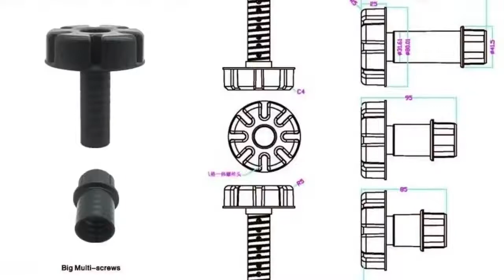Waterproof adhesive tape leaks strong building roof self adhered coil crack gap seal sealing past...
Waterproof adhesive tape leaks strong building roof self adhered coil crack gap seal sealing paste Eaves pipe cement wall ground-in Furniture Accessories from Furniture on AliExpress - 11.11_Double 11_Singles&#39; Day
Related Product :
2018 High Quality Laser Slingshot Black Red Hunting slingshot Fishing Catapult Fishing Bow Outdoor Powerful Slingshot Catapult
10Pcs Outdoor Ring Aluminum Heart KeyChain Hook Clip Climbing Camping Outdoor
WELEAD 1.5mx8m Simple Camouflage Nets for Hunting Tarp Military Camo Netting Car Tent Awning for the Garden Pergola Sun Shelter
200x200cm Large Beach Mat Magic Quick Sand Free Mat with Gift Fixing Nails Picnic Beach Towel Camping Outdoor Blanket Pad
Naturehike Lightweight Moisture-proof Air Mattress Nylon TPU Sleeping Pad Inflatable Mattress Camping Mat For 2 Person
Gas Stove Wind Shield Screens Outdoor Camping Stoves Ultra-light 10 Plates Foldable Cooker Burner Aluminum Windshield Hot Sale
Outdoor Tools Beekeeping Veil Suit Jacket Thick Beekeeper Protective Clothing Anti-bee Clothes Bee Hat Equipment Outdoor Tools
outdoor camping Tents beach  speed open pop up tent family Large throw outdoor automatic tents waterproof hiking  3-4 persons
Outdoor Portable Ring Buckle Locking Carabiners Spring Snap Clips Long Shape Alloy Key Chain with Stainless Steel Double Ring
Outdoor Camping Propane Refill Adapter Gas Flat Cylinder Tank Coupler Adapter